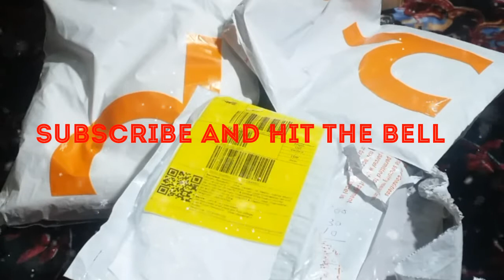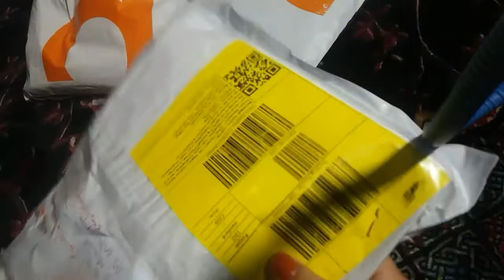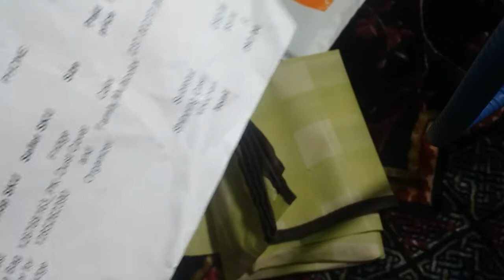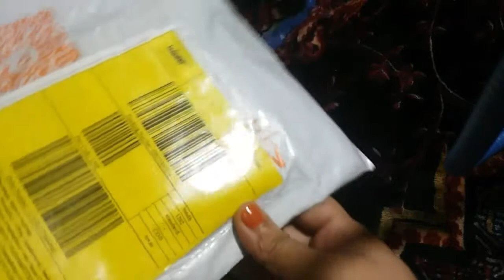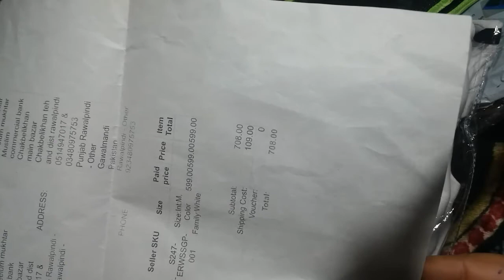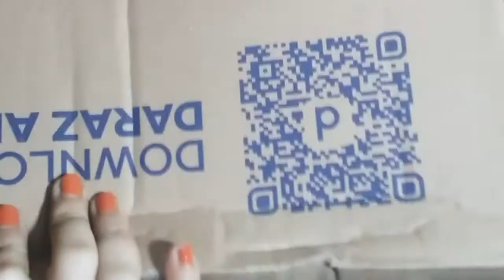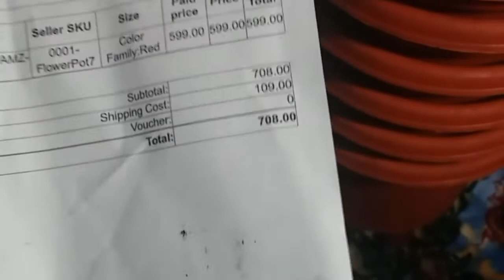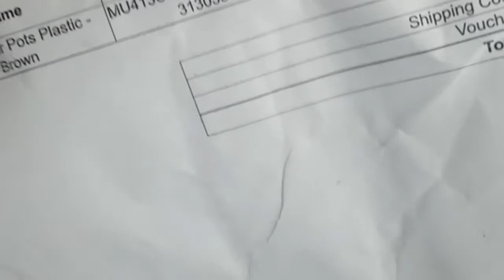SHOPING FROM DRAZ.PK VIA ONLION✔✴✔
Draz is good enough for onlion shoping .products are average quality with low prices. Home decoration and kitchen products are good and recommended

✔FRIEDGE DUST COVER 292
✔MULTIFUNCTIONAL STORAGE  330
✔WHITE HUD SHIRT 708
✔PACK OF 12 PLANTS POT 708